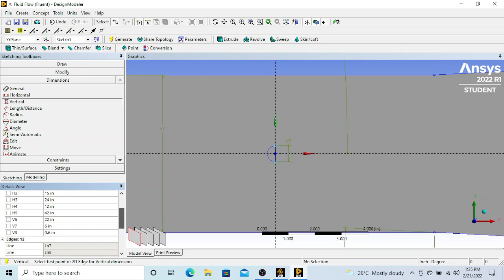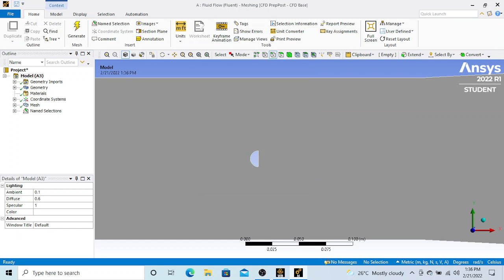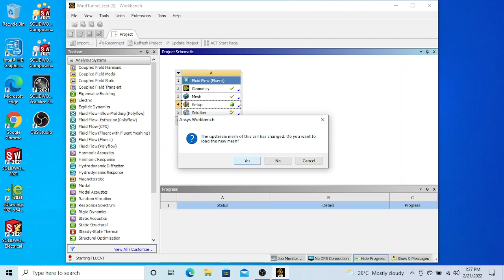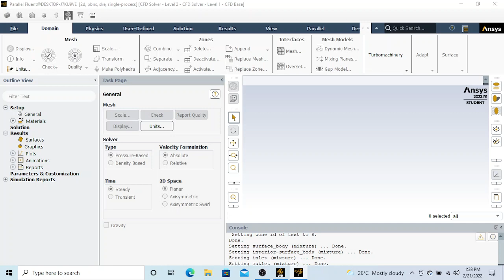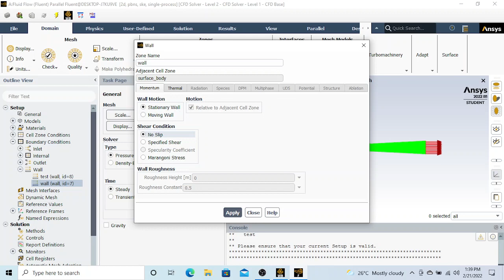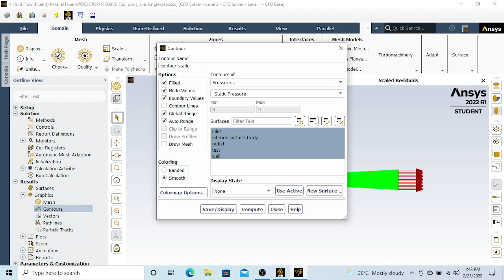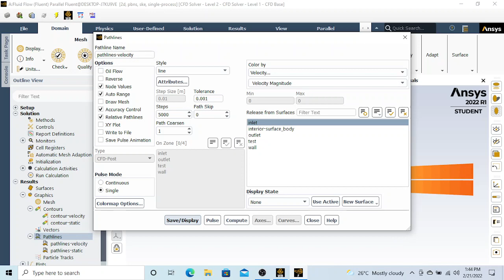Ansys 2022 R1 - Wind Tunnel Test - Hemisphere, Round Side Facing (3/3)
Using the wind tunnel used in the previous episode, we are testing various geometries to see how the air flows around them.

This episode shows a hemisphere with the round side facing the direction of flow.

Created by Mark Aldritz Dela Virgen and Joseph Vargas
Created for EAS3810C-22Spring 0M01 with Ahmet Ozbay